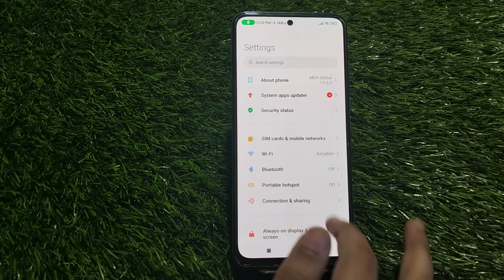How To Set Internet Connection Setting In Redmi Note 12 5G, Show Network Speed,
How To Setinternet Connectionsetting In Redmi Note 12 5G, Show Network Speed